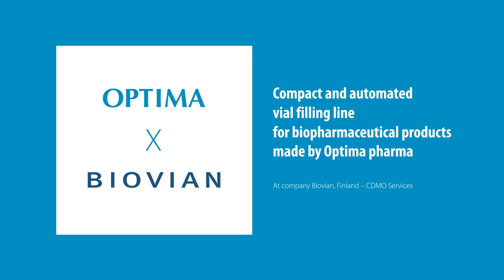Biovian: Fully Automated Vial Filling Line from Optima Pharma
The growing biopharma market is an attractive sector for contract manufacturers including Biovian from Finland. The One-Stop-Shop Bio-CDMO has recently expanded its equipment portfolio with a fully automated vial filling line from Optima Pharma. Why the project has become a success, you can see in the video.